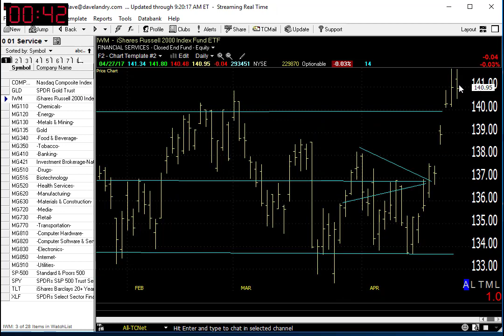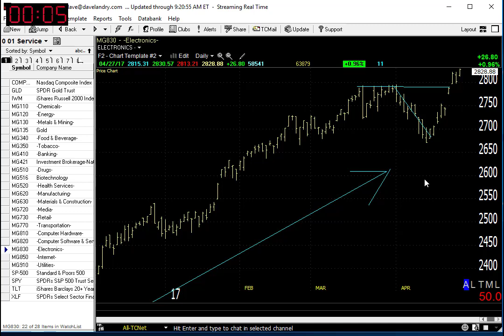04/28/17 DL's Market In A Minute-Like The Hokey Pokey, That's What Trend Following Is All About